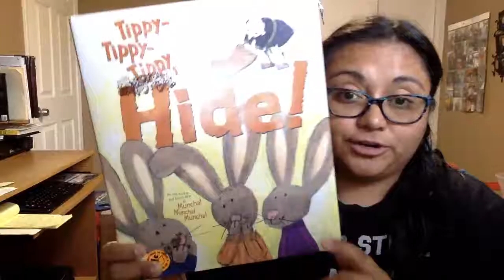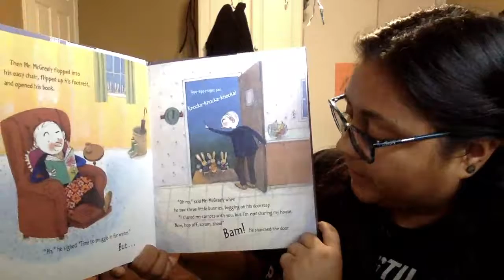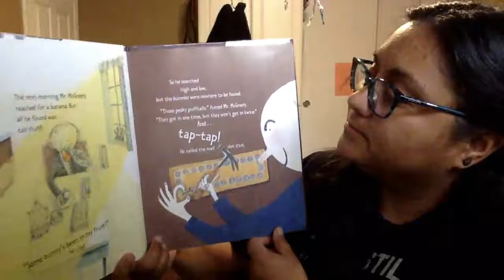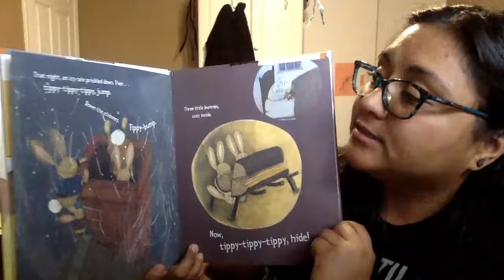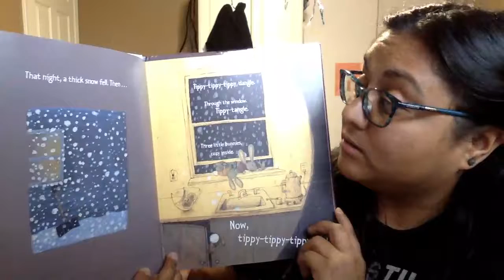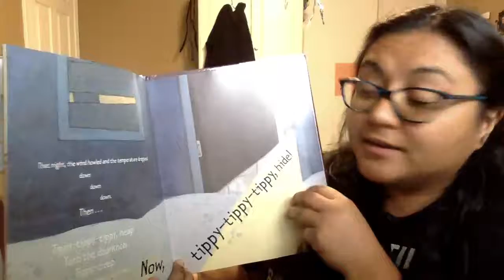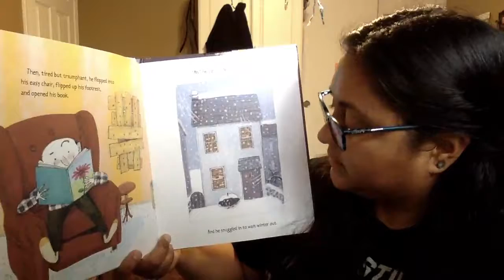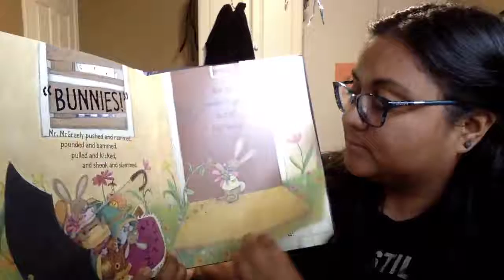Tippy-Tippy-Tippy, Hide!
Title: Tippy-Tippy-Tippy, Hide!
Author: Candace Fleming
Illustrator: G. Brian Karas
Publisher: Atheneum Books for Young Readers